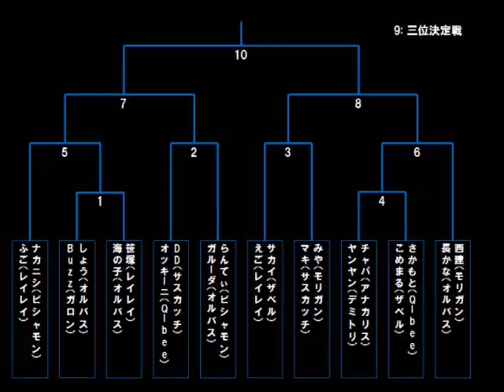[Vampire Savior] Mi-Ka-Do 2on2 Tournament 28/08/2010 [part_1]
Matches from a 2on2 tournament held in 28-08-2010 in Mi-Ka-Do arcade (Takadanobaba)

Players are:
Buzz (Gallon) & Shou (Aulbath)
vs.
Uminoko (Aulbath) & Sasazuka (Lei Lei)

Occhini* (Q-Bee) & DD (Sasquatch)
vs.
Galuda (Aulbath) & Rantei (Bishamon)

Ego (Lei Lei) & Sakai (Zabel)
vs.
Maki (Sasquatch) & Miya (Morrigan)

*maybe alternate name of OraOra

source: nicovideo